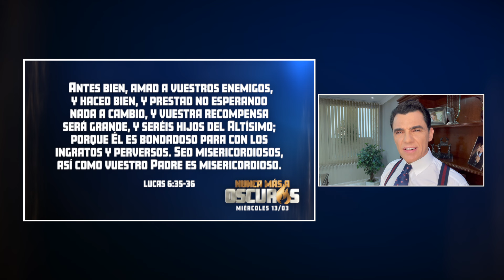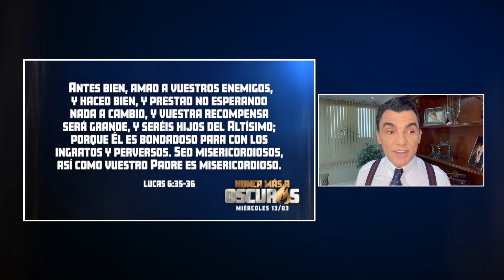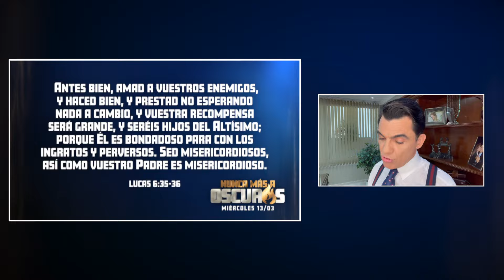Dirección para mis caminos | 3° Día | Ayuno de Daniel